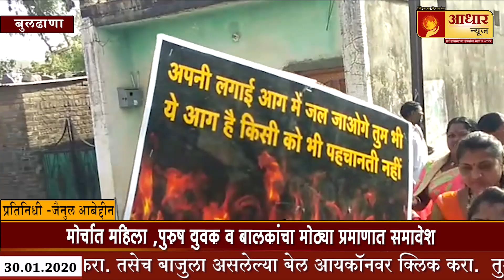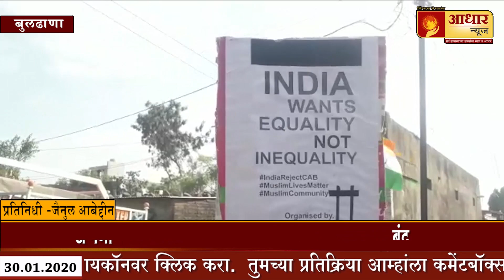डोणगाव नागरिकत्व सुधारणा कायद्या विरोधात कडकडीत बंद